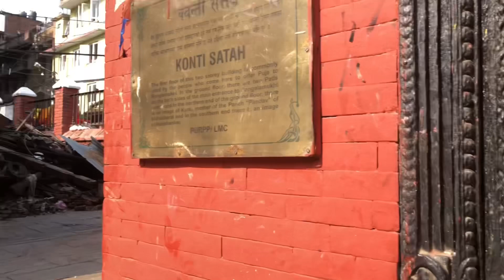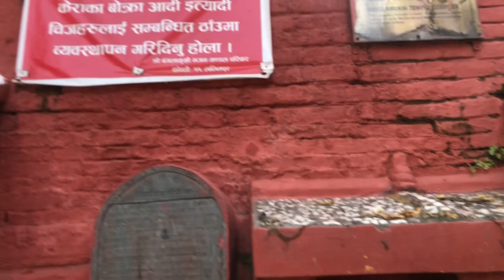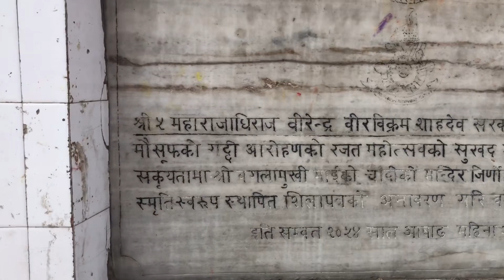Baglamukhi Temple || Lalitpur || Walking tour